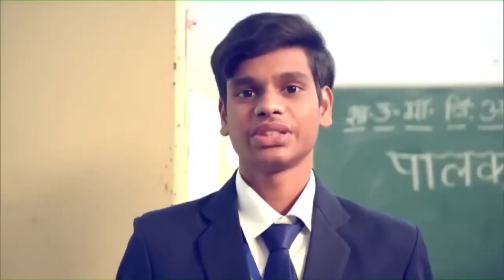How to overcome distractions caused by social media & gadgets? PM Modi tells in this video!Malayalam